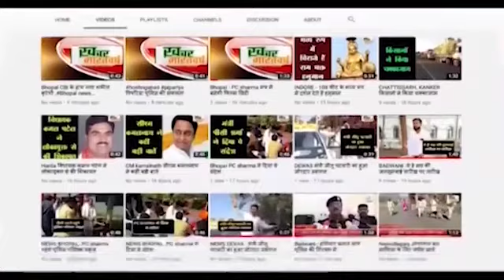राजपुर : सनसनी खेज ख़बर- बीजेपी कार्यकर्ताओ ने कहा स्वेच्छा से हमने कांग्रेस पार्टी को समर्थन दिया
राजपुर (बड़वानी): सनसनी खेज ख़बर बीजेपी कार्यकर्ताओ ने कहा स्वेच्छा से हमने कांग्रेस पार्टी को समर्थन दिया
              हम सब ने हमारी स्वेच्छा से हम सब लागो ने कांग्रेस पार्टी को समर्थन दिया है
अजय यादव ने कहा - नेताओ के द्वारा धमकाया जा रहा है वापस बीजेपी में शामिल हो जाओ
          अजय यादव का कहना है की मनीष सेन राजपुर अभी भी कांग्रेस पार्टी में ही शामिल हैं